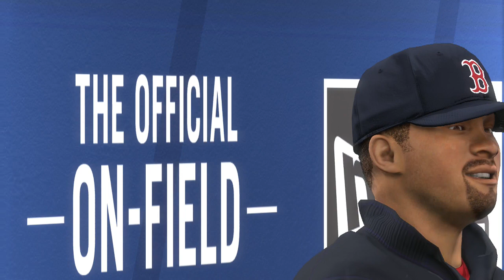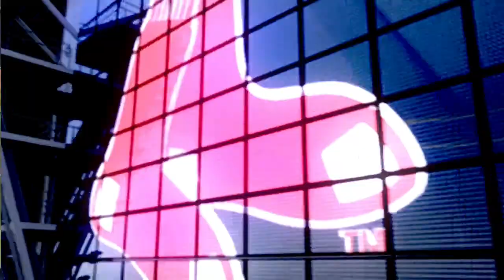MLB 17 The Show (PS4) (Boston Red Sox Season Mode) Game #126 - BOS @ CLE